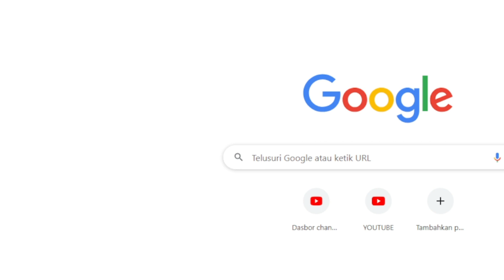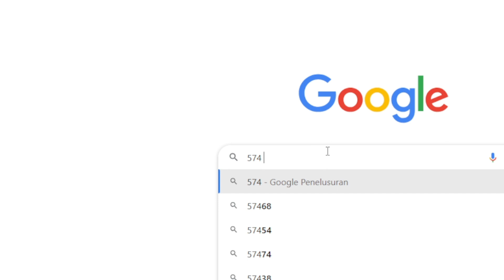JALAN-JALAN BARENG MAMA/PAPA MERTUA KAKAKU DI CHINA | GAJI youtube SERIZ SESILRIZKI DARI VIDEO INI❗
GAJI  YOUTUBE SERIZ SESILRIZKI ADIK DARI TIKA WEIXUN DI CHINA DARI VIDEO INI❗